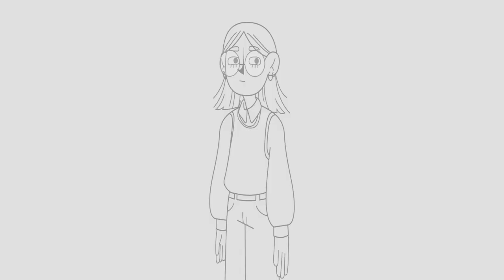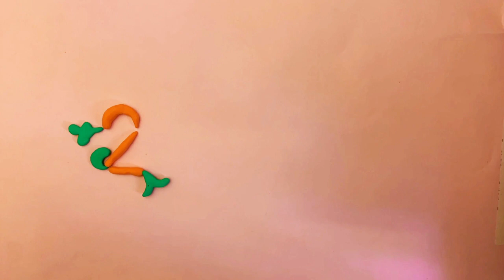Animation showreel 2022 – Bild och grafisk form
I filmen har gästläraren och tillika konstnären och grafiske formgivaren Majid Modir försökt att summera den tio dagar långa animationskursen för utbildningen Bild och grafisk form. Temat på den större uppgiften var: "Fauna fest" i form av en musikvideo (och de studerande hade flera kortare uppgifter vid sidan om).

In the video, the guest teacher and also the artist and graphic designer Majid Modir has tried to sum up the ten-day animation course for the program Graphic Design and Illustration. The theme of the larger task was: "Fauna party" in the form of a music video (and the students had several shorter tasks on the side).